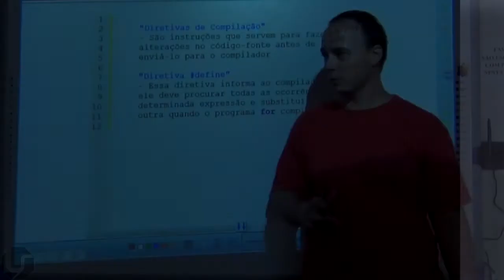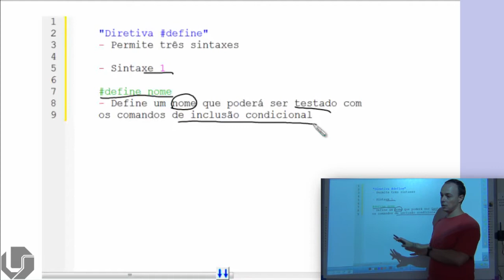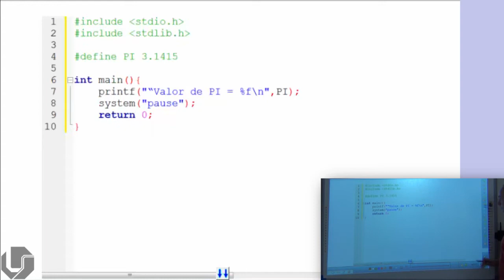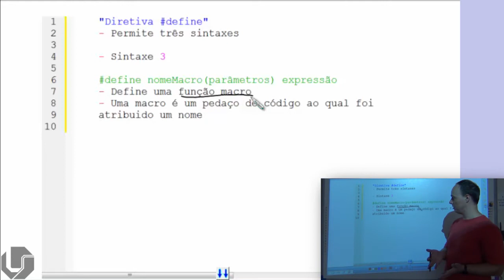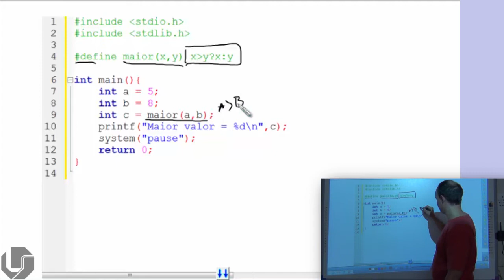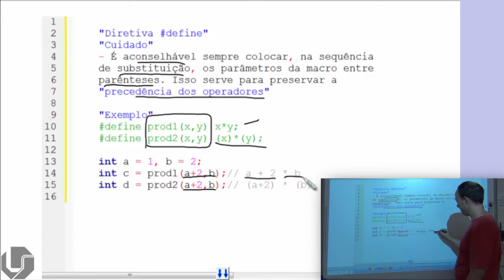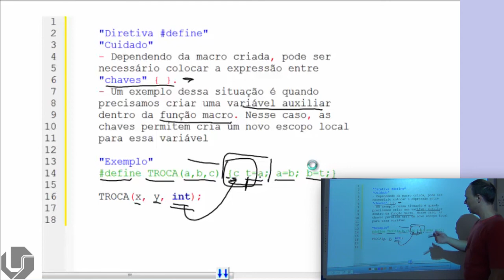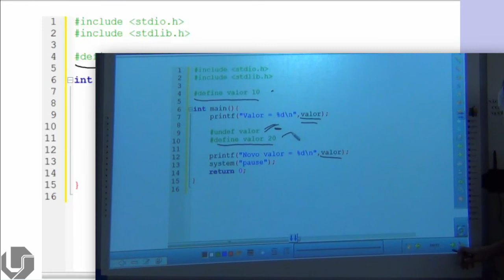Linguagem C | Aula 98 - Diretiva define - Funções Macros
Explicando como funciona a diretiva define para criação de funções macros em linguagem C.